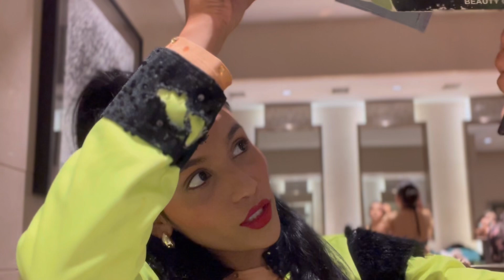GRWM 💄Eye Makeup Tutorial |shrushti gogri